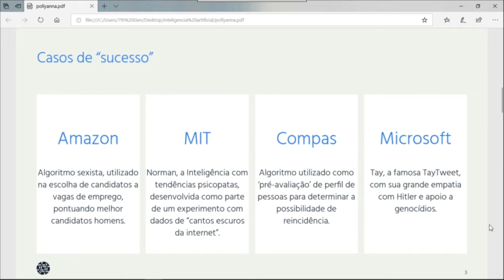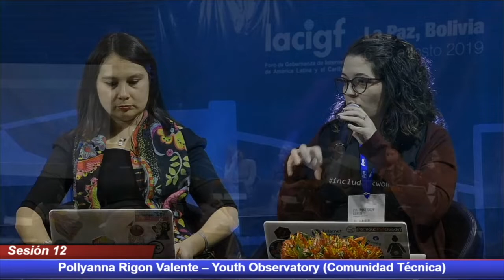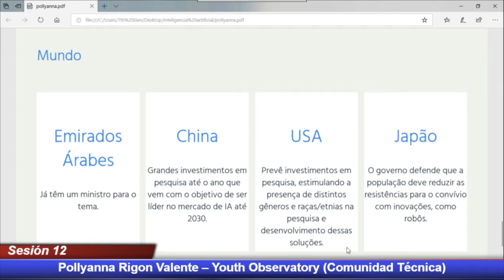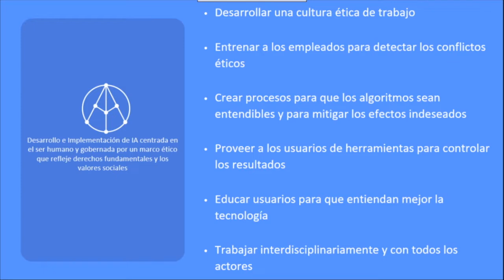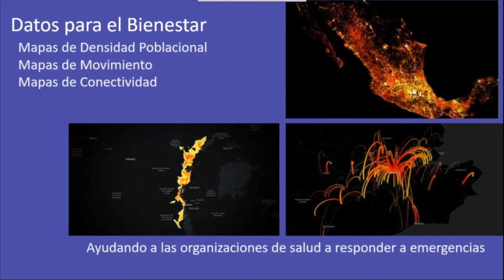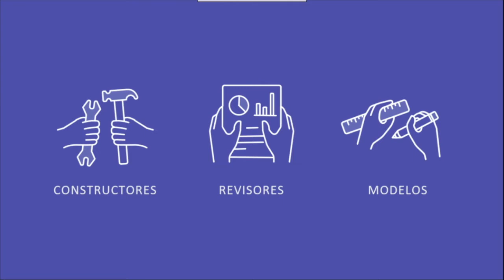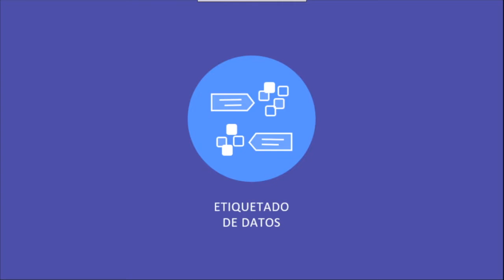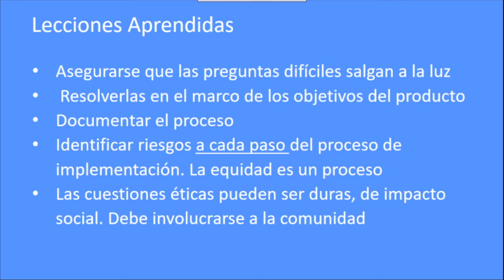LACIGF 2019 Sesión 12